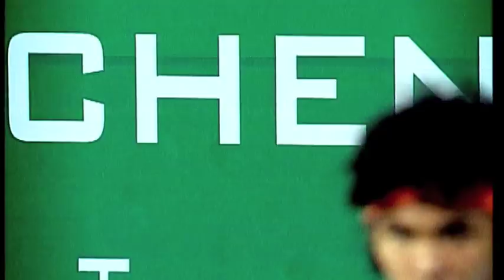ATP World Tour Uncovered - Somdev Devvarman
In season 2, episode 20, ATP World Tour Uncovered profiles India's highest-ranked player, Somdev Devvarman.